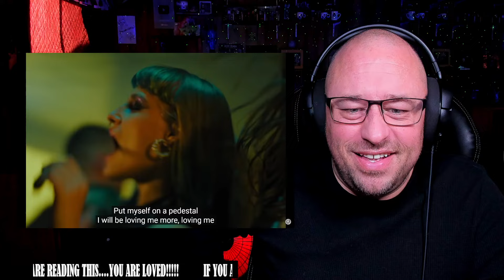Aiko - Pedestal | Czechia 🇨🇿 | Official Music Video | Eurovision 2024 REACTION!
Use this address:
Highly Combustible

AlphaTyler @AlphaTylerContent
We Streem @SubparProfessional
Simple @itrSIMPLE

Show @EurovisionSongContest some love!